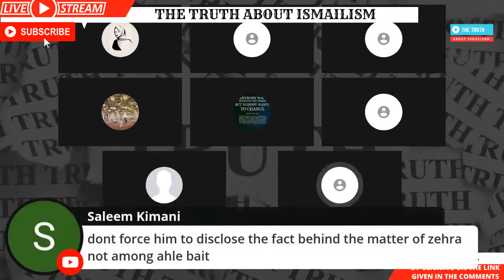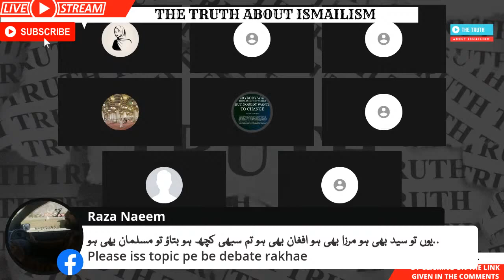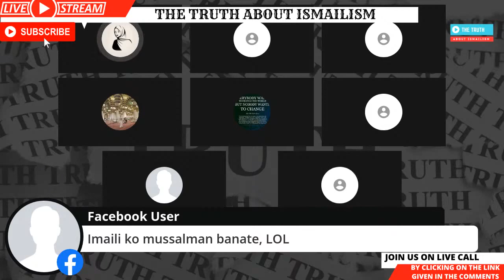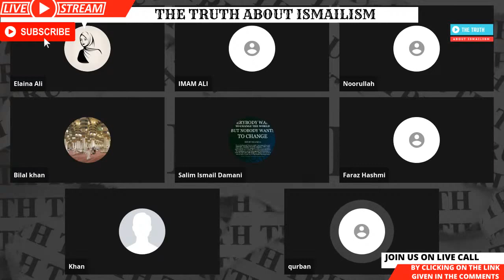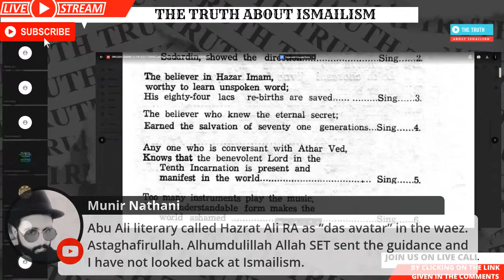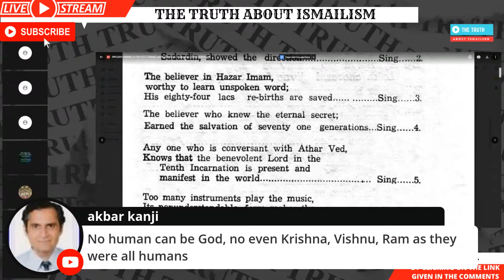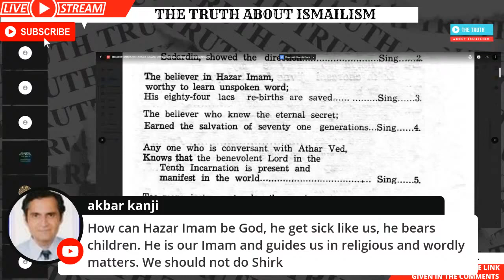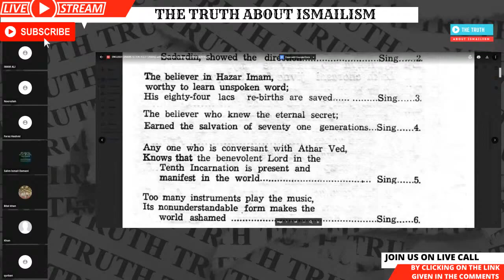Pakistani Ismaili Ka Hindu Aqeedah Krishna Avtar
Ismaili Hindu ka Aqedah k aga khan Krishna Bhagwan hein, or Allah ne Apna roop badla or imam ko Apna avatar bana k Dunia mein bheja